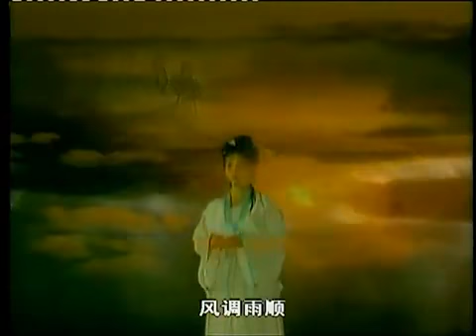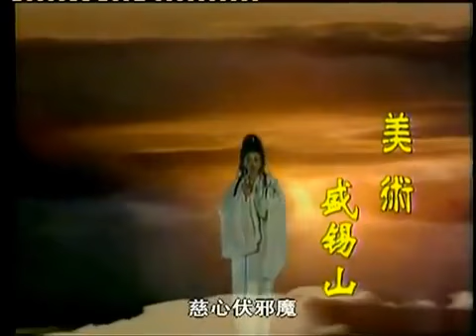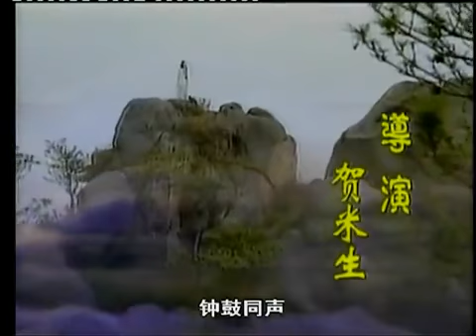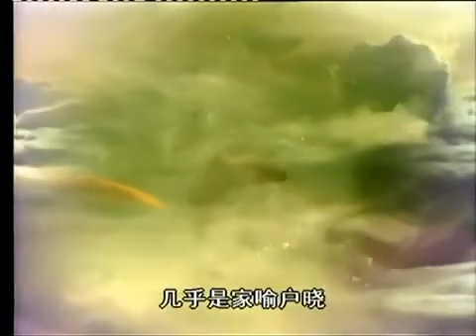第01集正統 觀音菩薩傳《妙善公主》 國語中文字幕 高清版